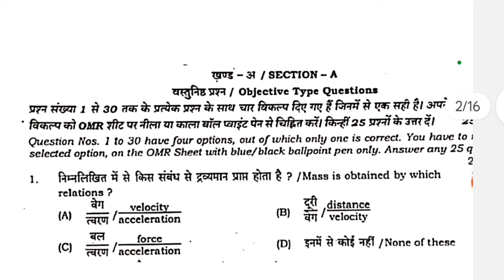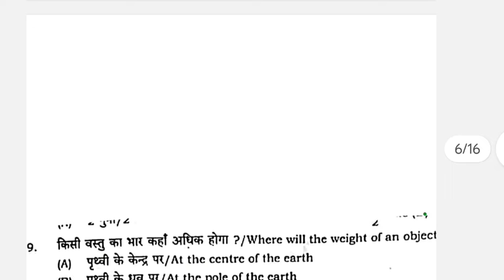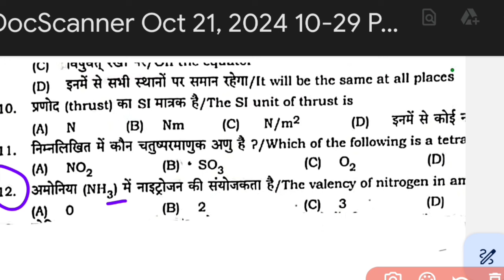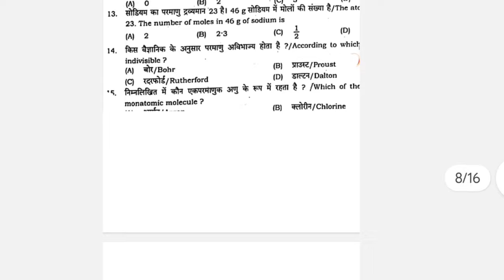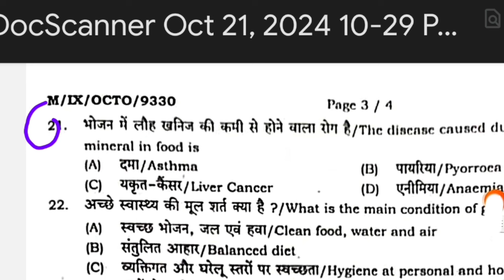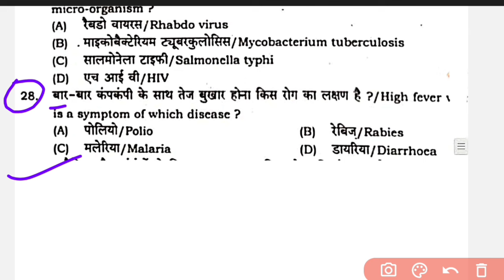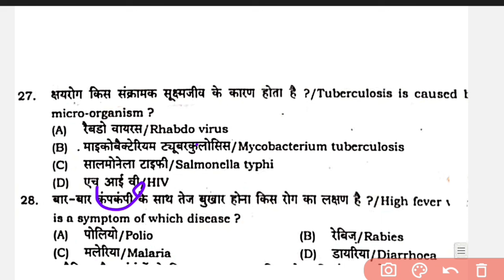class 9th Science monthly exam october objective answer key 2024/Science 9th monthly exam october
class 9th Science monthly exam october objective answer key 2024/Science 9th monthly exam october 2024

22 October 9th Science objective Answer Monthly Exam 2024
9th science October monthly test question paper 2024
class 9th by monthly Exam Question paper
9th Science monthly exam October objective answer
 science 9th monthly October objective answer key 2024
 9th Science monthly exam October Objective answer key 2024
October 9th monthly exam  2024
22 October 9th question paper answer Answer key 2024
Bihar board class 9th October monthly exam October 2024
9th October question paper 22 October 2024
9th Science October month exam paper 2024
9th class Science 22 October Viral paper 2024
22 October 9th class Science ka viral paper monthly exam 2024
9th October answer key 2024 22 October
Bihar board monthly exam 2024 question paper
Science Class 9 monthly examination October question paper answer 2024
Science 9th monthly October 2024
Class 9 monthly examination 2024 Science objective answer key
class IX monthly examination October 2024
class 9th monthly examination 2024 October Objective answer key
monthly exam 9th October question paper 2024 Science